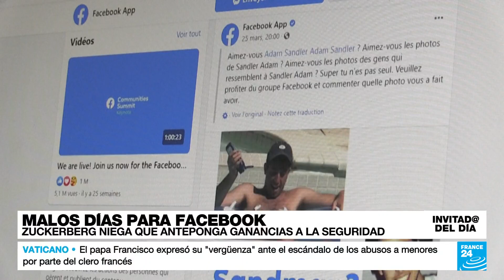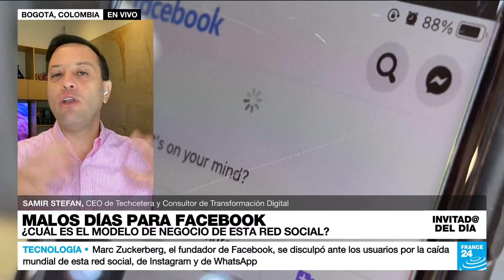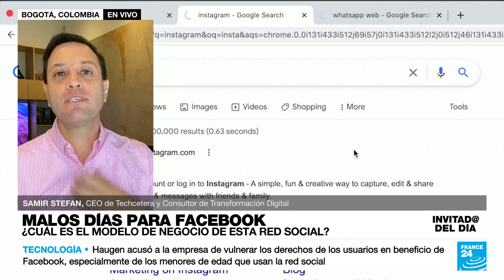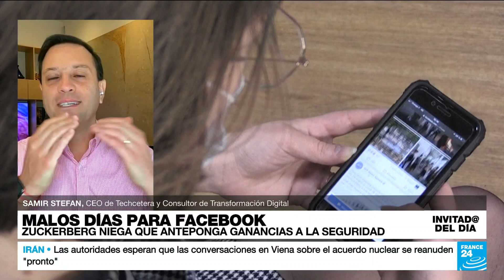Samir Stefan: “Para Facebook somos el producto”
Las revelaciones de Frances Haugen sobre las prácticas de Facebook siguen retumbando en el mundo de la tecnología. Aunque el CEO de la gigante de las redes sociales, Mark Zuckerberg, negó las acusaciones sobre el daño que la aplicación puede estar generando a la población joven y el afán de la utilidad por encima de la seguridad, muchos exigen acciones y respuestas ante la evidencia. Samir Stefan, CEO de Techcetera y consultor de transformación digital, analiza los malos días para Facebook y la relación de los usuarios con la popular aplicación.